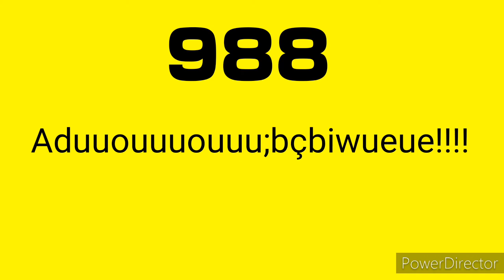My By The Numbers List 1000 Awful Edition Part 1